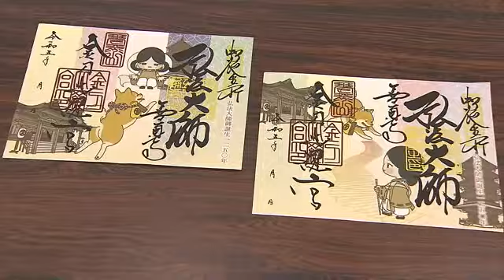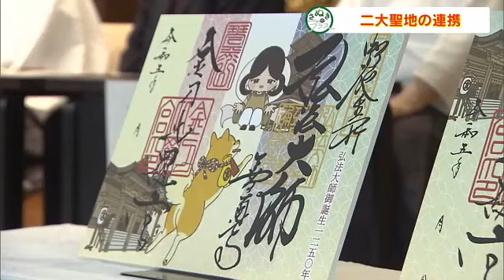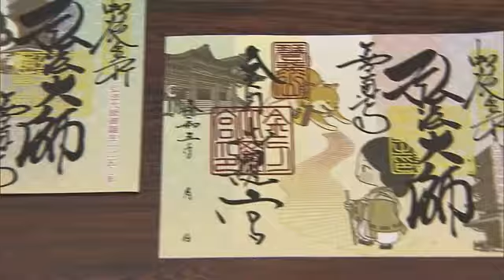香川の二大聖地・金刀比羅宮＆総本山善通寺が “御朱印”で初連携 にぎわい復活へ【さぬきのプラス】 (23/09/12 17:45)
知っていると得する香川の豆知識コーナー、「さぬきのプラス」です。

香川を代表する二大聖地が、神社と寺の垣根を越えて初めて連携することになりました。にぎわい創出へ期待が寄せられています。

（前川裕喜記者）
「連日多くの人が訪れる金刀比羅宮。歴史的に大きな意味を持つ御朱印が登場しました」

琴平町の金刀比羅宮で授与される５０００部限定の御朱印。隣まち、善通寺市の総本山善通寺と共同で作りました。

（金刀比羅宮の参拝者は…）
「寺と神社のコラボはすごい。（Ｑ総本山善通寺には）行ってみたい」

善通寺でも、共同の御朱印が５０００部限定で授与されています。

（金刀比羅宮　琴陵泰裕宮司）
「神社同士のコラボは過去に数度あったが、寺の善通寺と神社の金刀比羅宮が手を取り合ったコラボは史上初」

（総本山善通寺　菅智潤法主）
「お大師さん（弘法大師空海）が引き合わせた思いがする。これを契機に新たな活動ができる」

８月３１日、双方のトップが一緒に会見を開き、共同の御朱印をきっかけに様々な事業で連携する方針を示しました。

「こんぴらさん」として親しまれ、全国から参拝者が訪れる金刀比羅宮。一方、弘法大師空海の誕生地とされ、真言宗の一派の総本山である善通寺も、四国霊場の特別な場所です。

信仰の二大聖地は６キロほどの近い距離にありますが、明治以降の宗教政策もあり、神社と寺として一定の距離感を保ってきました。それを縮めたのが新型コロナです。

「コロナから回復している時期に、二大信仰の聖地が広域観光の観点から結び付きを強め、お互いがお互いの共生を盛り上げる。コロナで苦しんだ人の安らぎの地になりたい」

実は二大聖地の結びつきは、江戸時代には自然なことでした。

（せとうち観光専門職短期大学　谷崎友紀講師）
「大阪から船に乗り、丸亀港に来て、そこからこんぴら参詣をすることがはやり始めた。行きか帰りか善通寺に寄り、人によっては１泊した。(中讃地域は）面的に広がる形で名所化していたと思う」

江戸時代の旅に詳しい専門家は、連携に期待を寄せています。

「近代になり鉄道ができ、旅人が街道を通らなくなり、こんぴらさん、善通寺に直接行くようになった。今、２者が一緒にやりましょうとなり、昔のような面的な広がりを持つにぎわいが創出されるといい」

令和の新たな連携によって、いにしえの街道のにぎわいが戻ろうとしています。